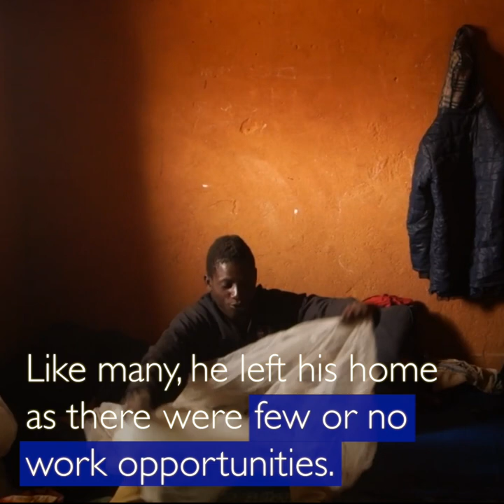The migrant ghettos of Agadez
Over 60,000 migrants have transited through two common points in Niger in 2017, on their way to Libya or Europe. Many of them find a temporary home in the ghettos of Agadez.

Edited and produced by Tenley Garrett